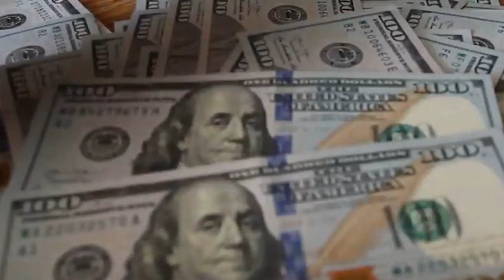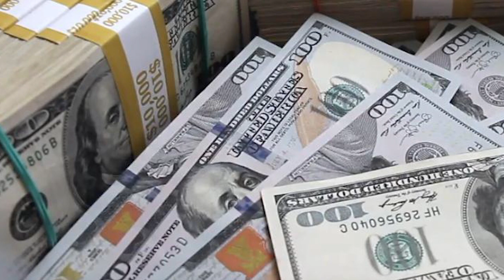Top 10 Reasons To Move To New Mexico | Living in New Mexico Pros and Cons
The reasons you should move to New Mexico and the best things about moving to New Mexico. Living in New Mexico pros and cons
Top 10 reasons to move to New Mexico
just a little intro before we go to the list,
New Mexico is a state in the Southwestern region of the United States of America
It is one of the Mountain States and shares the Four Corners region with Utah, Colorado, and Arizona. New Mexico is also bordered by the state of Texas to the east-southeast, Oklahoma to the northeast, and the Mexican states of Chihuahua to the south and Sonora to the southwest.
its capital is Santa Fe, while its largest city is Albuquerque with its accompanying metropolitan area.
New Mexico has population just over 2.2 million.
Let’s begin...